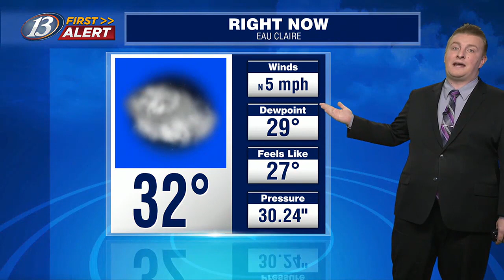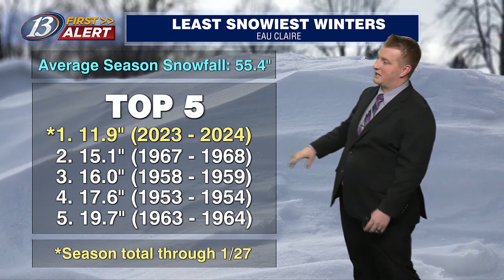13 First Alert Weather @ 10: Sunshine makes a gradual return (1-27-24)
13 First Alert Weather @ 10: Sunshine makes a gradual return (1-27-24)

13 First Alert Weather Forecast